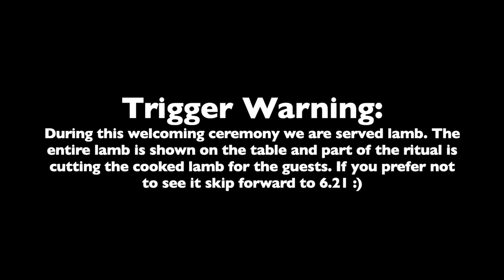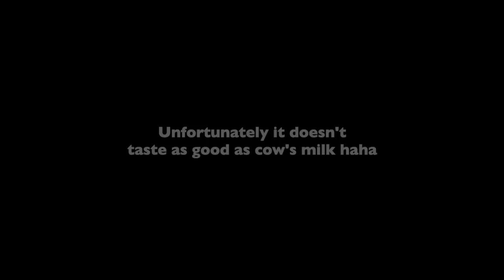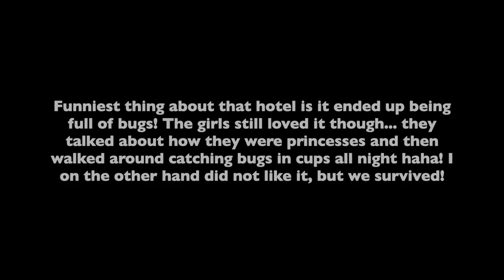We tried horse milk in Inner Mongolia and it was... sour!!! 😂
This day in Inner Mongolia was the most unforgettable for me! We got to experience a traditional and very special welcoming ceremony! It was very interesting and not what I was expecting at all. The girls enjoyed seeing the horses and playing outside so much! We even got to try ice cream made of horse milk! Emry loved it. Wynnie not so much! 😂